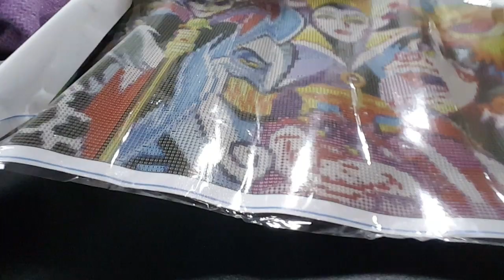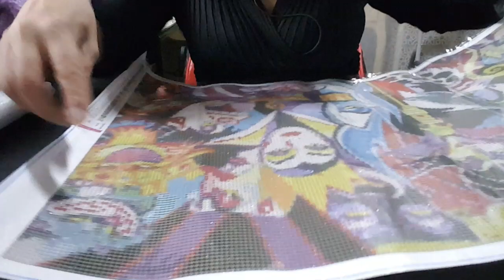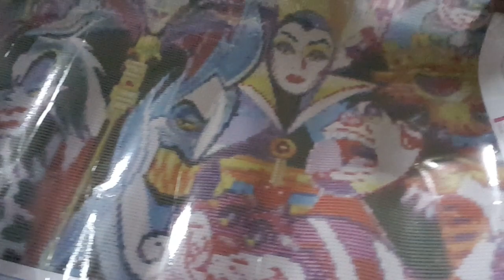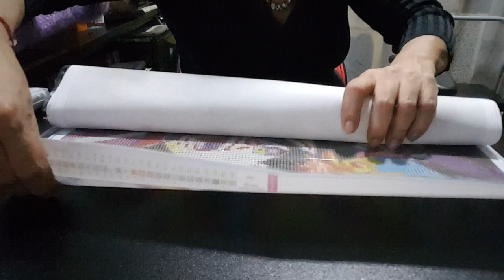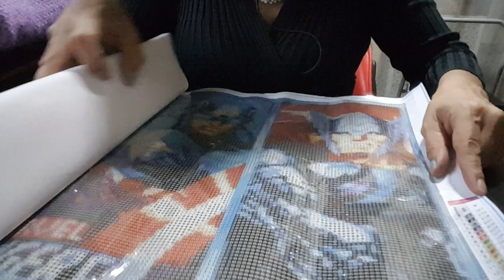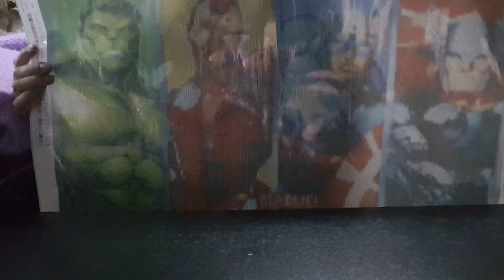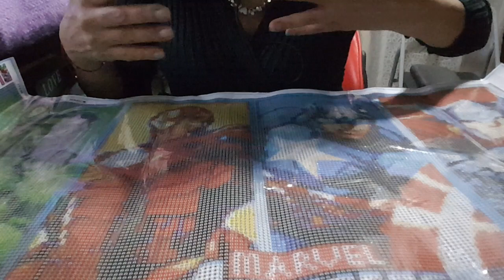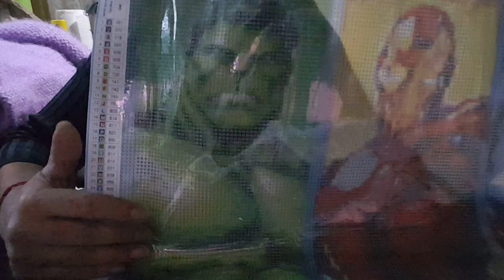Heres my exciting👩‍🎨 Diamond Painting Ever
Heres my exciting👩‍🎨 Diamond Painting Ever from the 2 dollar store